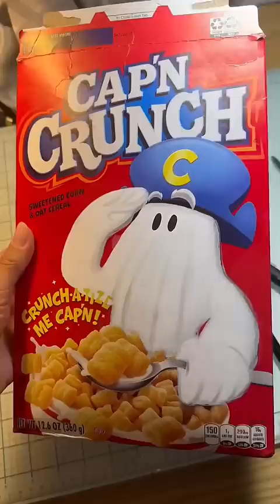Ghost Painting Trend continues!